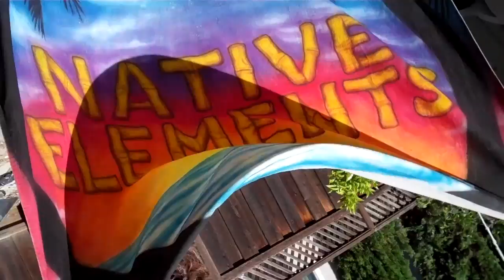A quick evening with NATIVE ELEMENTS @Pier 23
unedited. the evening was just like it's shown